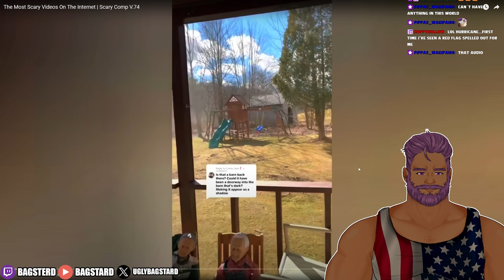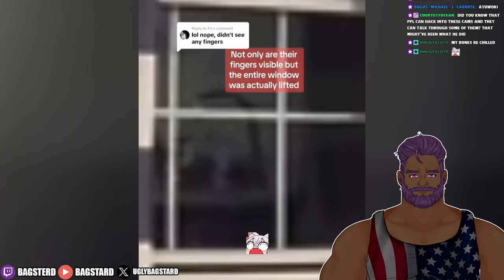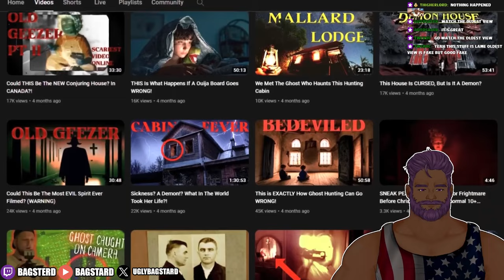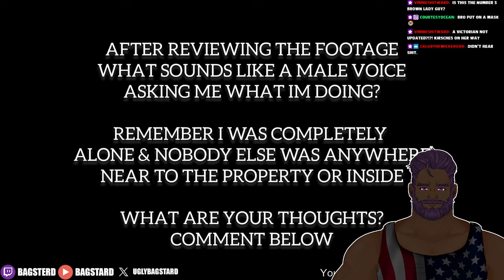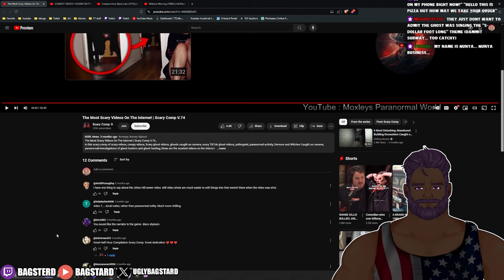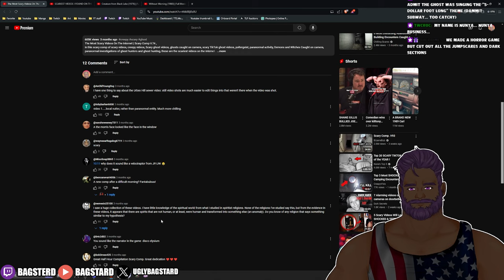CREATURES IN THE SEWER | The Most Scary Videos On The Internet | Scary Comp V.74 Reaction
The Most Scary Videos On The Internet | Scary Comp V.74 by Scary Comp
Live Every Night at 7pm EST